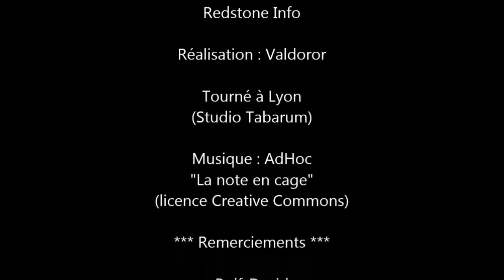Redstone info - Ep. 8 - Automatiser la fabrication de potions + edge detector (13w06a [1.5])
Attention, le système présenté dans cette vidéo ne fonctionne plus avec Minecraft 1.5 !

Comment utiliser le comparateur de façon concrète et utile ? Exemple avec une fabrique automatique de potions, dans sa forme la plus simple (le concept pouvant être amélioré suivant le résultat final recherché). J'en profite pour présenter deux modèles de edge detector, dont je fais usage dans ma fabrique à potions.

Accès rapide aux différentes parties :

- automatiser la fabrication de potions (1'14)
- edge detector (20'03)

Liens :

- Musique : AdHoc - "La note en cage" sous licence Creative Commons.